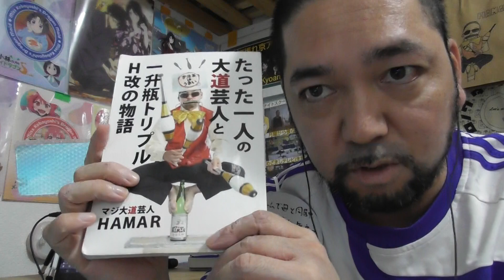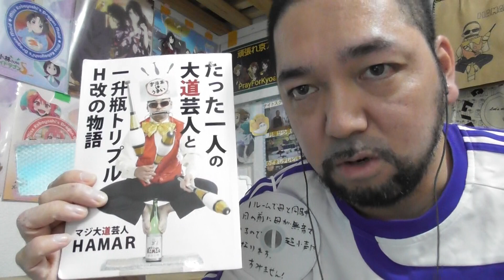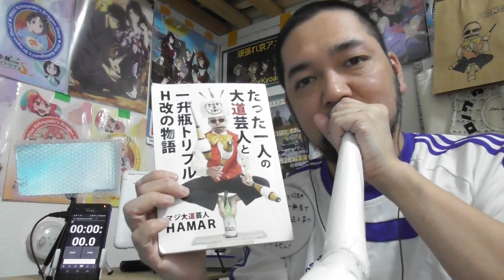でーじミーツガール 1話 リアクション【ん？これは幻って事？】DEJI MEETS GIRL反応 同時視聴 母が起きて無音の世界なので超小声でお届けします！